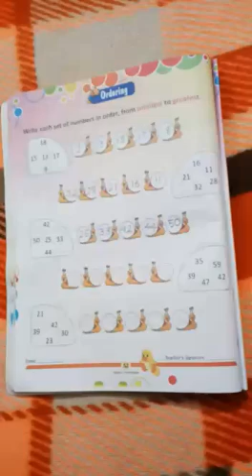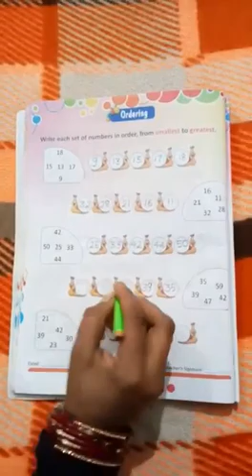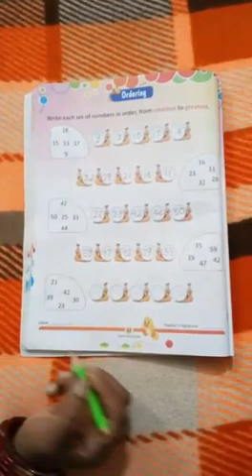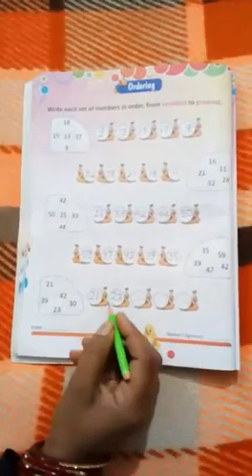Class- LKG, Maths, Chapter- Ordering (Smallest to Greatest), Part-2, Date- 29.01.2021